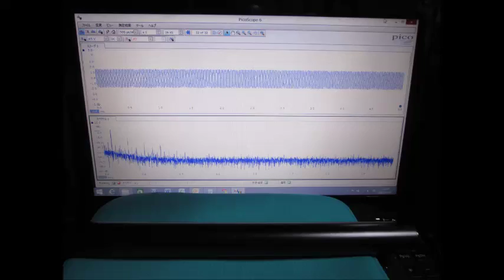超音波（発振制御）プローブの開発技術 （超音波システム研究所 ultrasonic-labo）